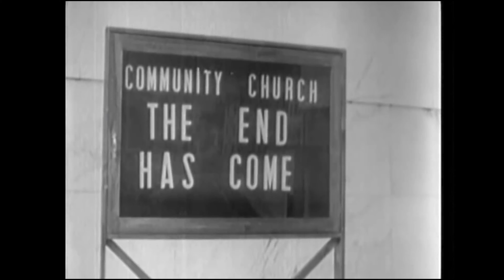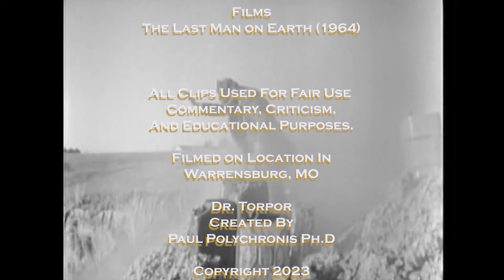Dr Torpor's Detour (The Last Man on Earth, Vincent Price)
Simpify your life by eliminating some human clutter.